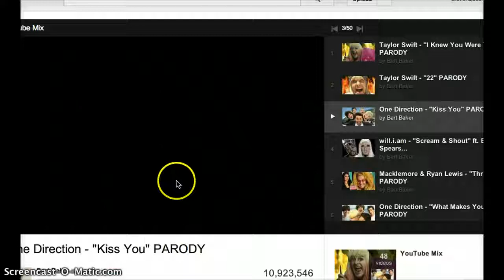More of da glitch